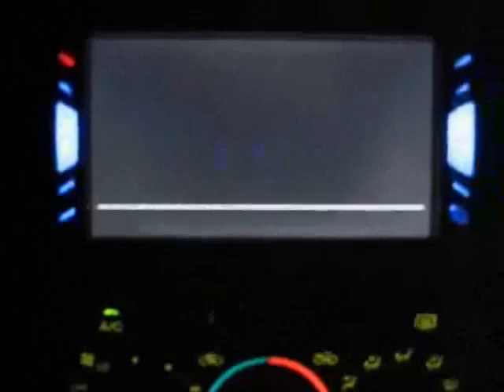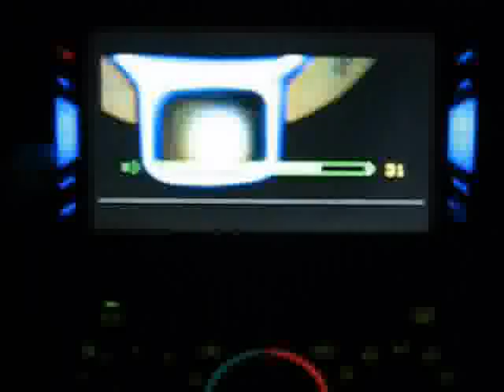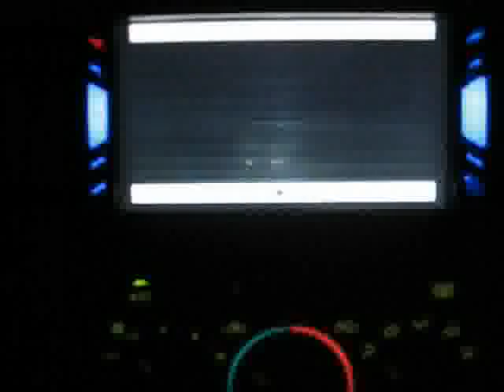N95 TV-out on a car screen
A video for the N95 hooked up to a car's TV screen via a TV-out cable